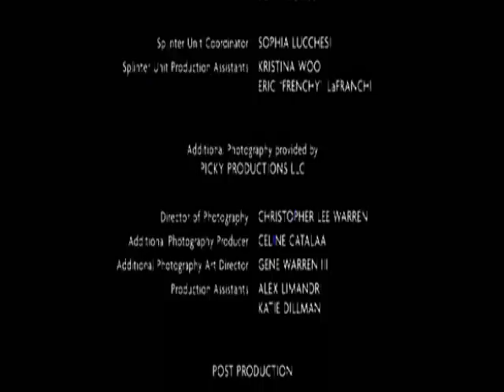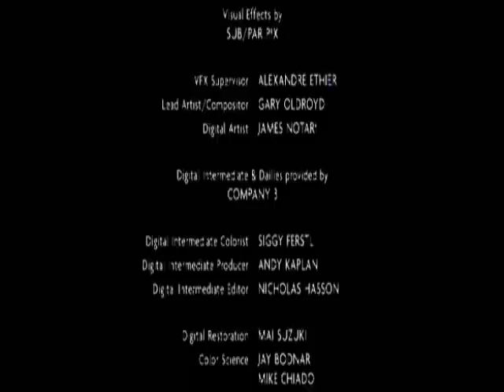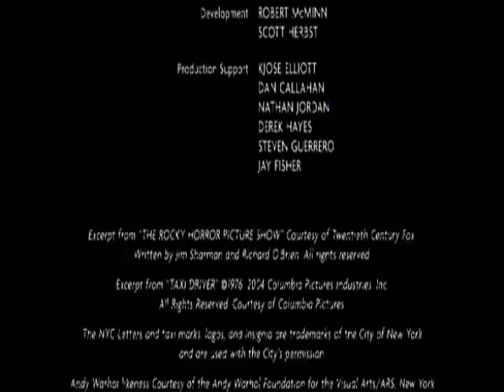Fame part 11 PL